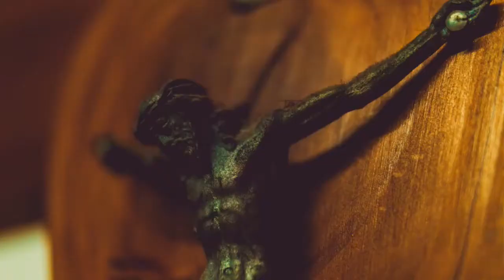SHORT PRAYER - Prayer Of Strength For Service